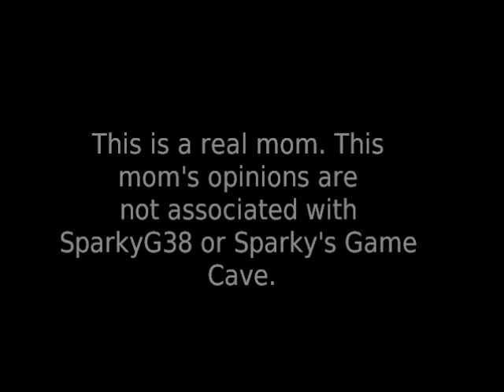Moms Play Minecraft!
Watch this as a real mom plays minecraft for the first time in her life!!